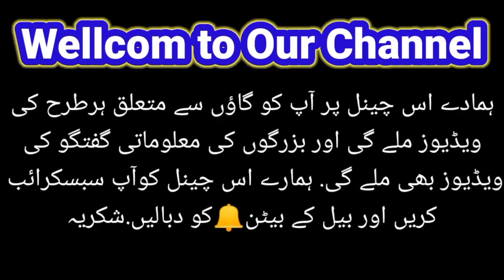best game show in pakistan || better than online games || village game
In this video: is video me hum ao ko pakistan ki best game dehka ray hia. this game is best game of pakistani in childhood life. ap ko bhot maza aye ga ap is ko enjoy kry gy.

best game show in pakistan 2021

We will shed light on the natural beauty of the village, the lifestyle of the people living in the village, the customs, the words of the elders and the camps of the elders.